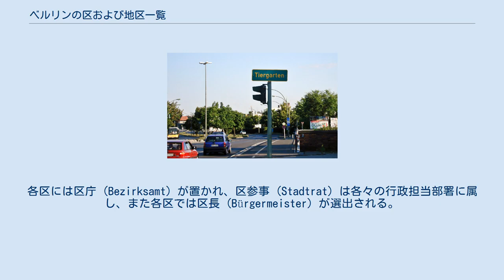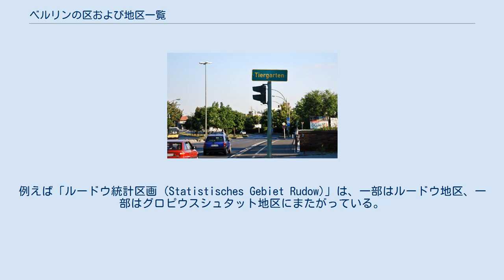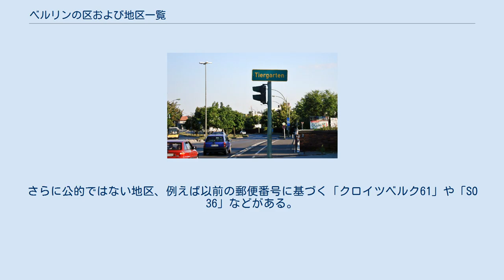ベルリンの区および地区一覧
ベルリンの全12区 ベルリンの区および地区一覧では、ドイツの首都ベルリンの全12区および96地区の概要を説明する。
ベルリンは都市州であり、区ないしは行政区から構成されている。
 ベルリンの各区には区議会 (Bezirksverordnetenversammlung) があるが、行政の一部である。
各区には区庁 (Bezirksamt) が置かれ、区参事 (Stadtrat) は各々の行政担当部署に属し、また各区では区長 (Bürgermeister) が選出される。
 各区は地区 (Ortsteil) に分かれている。
その多くは長い歴史があり、かつては独立した都市 (Stadt)、村 (Dorf)、農村 (Landgemeinde) であった。
1920年10月1日にこれらが合併し、大ベルリンとなった。
当時は全20区であった。
合併以降ベルリンは一つの自治体であるため、各区には独自の行政機関があっても自治体としての法人格がない。
地区は統計データの区画として、また地元の拠り所としていまなお重要である。
各地区には4桁の番号が振られ、最初の2桁は区を表している。
 各区の下位区画には地区の他にも、ベルリンをさらに細かく195に区画する「統計区画 (Statistisches Gebiet)」があり、こちらの番号は3桁である。
統計区画の一例としてはシェーネベルク地区の「バイエリッシェス・フィアテル」がある。
なお名称は、街路名がバイエルンの都市から採られていることに由来する。
統計区画はむしろ街区や居住区 (Kiez) に近く、地区の境界を超えることがある。
この場合には統計区画を地区に置換できない。
例えば「ルードウ統計区画 (Statistisches Gebiet Rudow)」は、一部はルードウ地区、一部はグロピウスシュタット地区にまたがっている。
 特別な目的のために、統計区画はさらに細分化されることがある。
例えば交通計画では特定名のある交通セルごとに分割され、さらに特定名のない部分交通セルへと細分される。
具体例を挙げれば、005統計区画（リュッツォウ広場）の0052交通セル（ポツダム橋）の00521および00522部分交通セルは、01区（ミッテ区）の0104地区（ティーアガルテン）に位置する。
 行政区画の用語が、混同されることがよくある。
公的な区 (Bezirk) と地区 (Ortsteil) は一括して「市区 (Stadtteil)」や「区 (Bezirk)」などと呼ばれる。
街区 (Ortslage) は「独立していない地区」とされたり、誤って「地区」とされる。
原因としては、今日の公的な地区の多くが2001年の行政改革まで個別の区であったこと、 または以前の区と同名なことが挙げられる。
そのため、これまで地区 (Ortsteil) と呼んできた一般街区と区別しづらくなったためと考えられる。
 2000年までベルリンには全23区があった。
直近の2001年の行政改革（区領域改革）の過程で、二区または三区が合併し、全12区へと再編された。
なおすでに人口20万人を超えていたシュパンダウ区、ライニッケンドルフ区、ノイケルン区は合併から除外された。
 ベルリンの全12区と全96地区 区の下には公的に96地区が設定されている。
地区名は道路標識（方面や現在位置）よく見られる。
なお緑色の地に黄色い文字で記した標識には、既に廃止された区名、地区名が今日も表示されている。
さらに公的ではない地区、例えば以前の郵便番号に基づく「クロイツベルク61」や「SO 36」などがある。